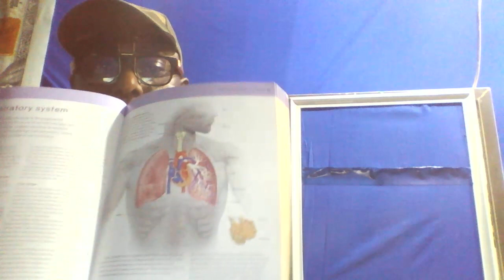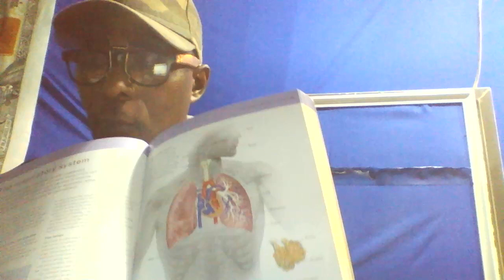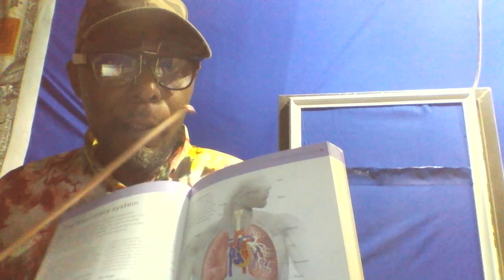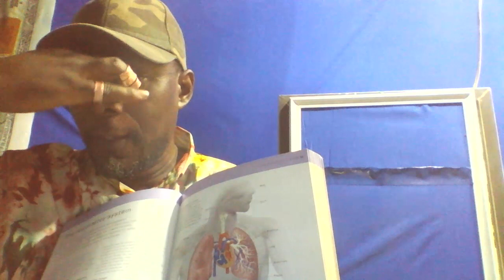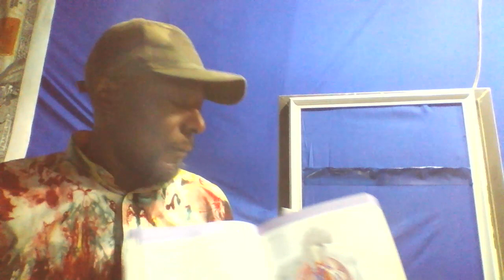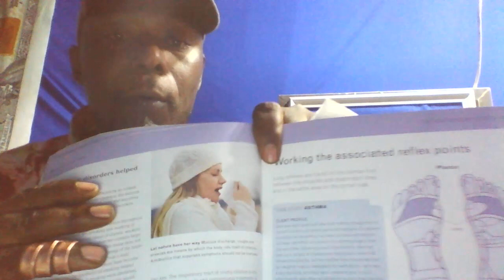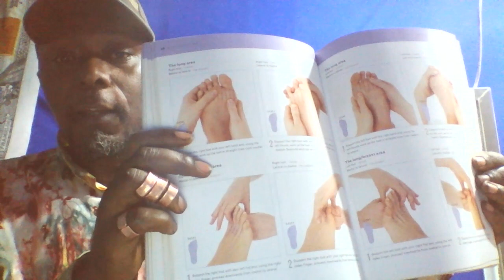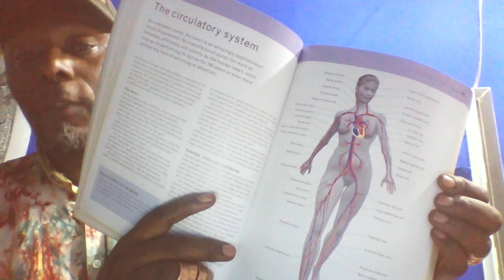UBUTABAZI KUBANA BATO, MURINDE ABANA GUPFA AMATWI MUBIGISHA UBUBURYO MUGIHE BAFUNGIJE GUPFUNA BIGOYE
MURI IYI VIDEO MURABONAMO ,UBUFASHA BUTUMA MWIRINDA ,IMYUNA, GUPFA AMATWI, KWANGIRIKA AMASO NDETSE NO GUTURIKA IMITSI MITO YO M'UMUTWE NO MUMASO , BITERWA NO KWIPFUNA ABANTU BIKANIIRA (ashyiramo ingufu nyinshi kandi imiyoboro yazibye ) MUKURIKIRE IYI VIDEO MUMENYE IBYO MUKWIYE GUKOSORA MU GUPFUNA YABA ABAKURU , CYANGWA ABANA BATO.